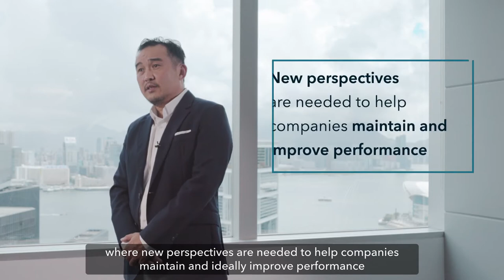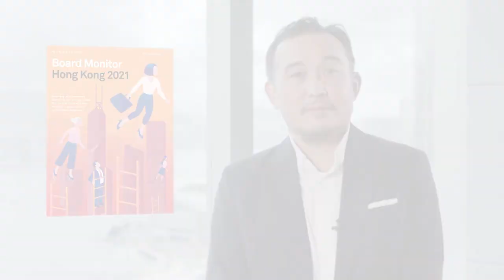Board Monitor Hong Kong 2021 key findings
As part of our annual Board Monitor report, that uncovers board composition in countries across the globe, we’ve found that female representation in Hong Kong board rooms reached record numbers in 2020. While we’ve made great progress, the industry has to work together to continue to close the gap and make positive changes.

To learn more about Board Monitor Hong Kong 2021, read the full report